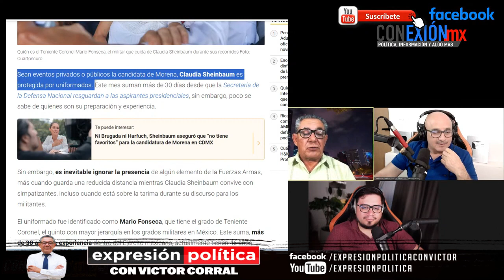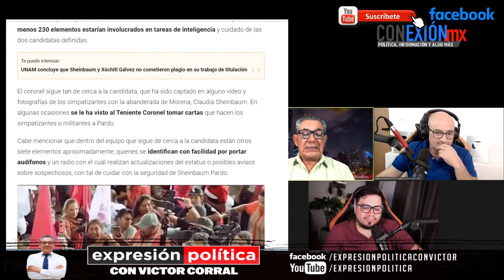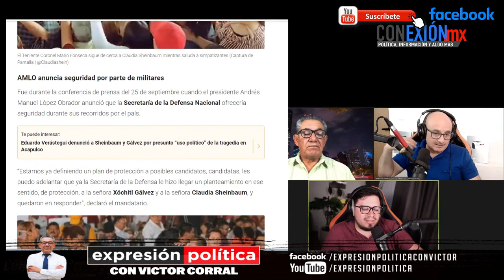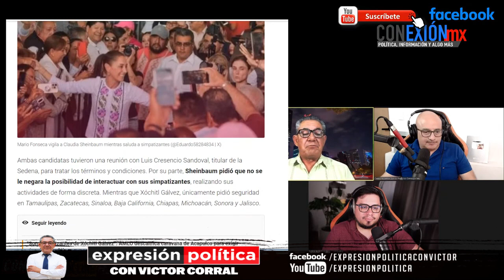Claudia Sheinbaum es protegida por oficial de alto rango, cuenta con un equipo muy profesional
Quién es el teniente coronel Mario Fonseca, el militar asignado por Sedena para proteger a Claudia Sheinbaum